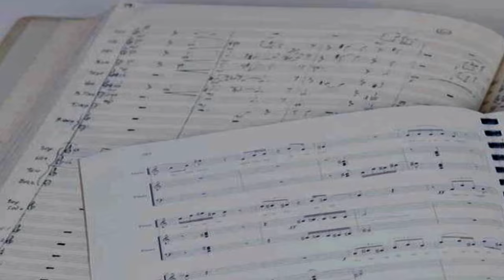A 20th Century Passion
In December, 1941, A. Peter Gary was ripped from his home in Budapest, Hungary and forced to experience firsthand the horrors of the Nazi regime. He was seventeen years old.

That Christmas Eve, Peter’s mother was murdered. For over three years he endured the systematic pain, unfathomable fear, and number hopelessness perpetuated by a vicious, inhumane system of hate.

Peter was smuggled into the Warsaw ghetto, then was transported, just months later to Majdanek, then Dachau, and ultimately to Bergen-Belsen. On his twenty-first birthday, he was liberated by the British Army. He weighed seventy-six pounds.

After the war, Peter entered the Sorbonne, where he got his letters in ethnomusicology. In 1950, he arrived in the United States to begin a new life. Continuously composing new pieces, he began A 20th Century Passion in 1973; it took him three years to complete his most complex piece, writing both the music and the libretto.

Addressed to the six million Jews who were murdered in the Holocaust, it is a living homage of remembrance which, unlike plaques or stone, uses the beauty and strength of music to celebrate the power of home in the face of unspeakable darkness.

On October 17, 2016, A 20 th Century Passion will be performed for the first time ever – in Israel. Led by conductor Barak Tal, of the Tel Aviv Soloists, the unforgettable event will feature thirty-five musicians, two choirs and four soloists.

It will be a unique, life-changing experience that will surely inspire conductors and organizations around the world to perform it every year hereafter.

A documentary of Peter’s life, which will include the world premiere performance is already in process. To ensure that both the concert occurs we need $80,000. This includes funds allocated for Peter Gary and his spouse to attend the performance in Israel.

We are thrilled to humbly invite you to help produce this historical happening. There are so many elements that into an oratorio of this scale: rehearsal spaces, technicians and administrative costs, just to name a few. Your kind support will ensure that the vision is at last executed, and the world is introduced to a stunning work of art that will last generations.

Help us stamp out hate, the message Peter has delivered to over 66,000 students.

Why are they beating us?

What have I done – my God it hurts, it hurts!

I’m merchant, artist, bum…

No, no, no I’m just human.

Dark clouds show over the earth,

And darker yet over us Jews;

The children cry, no food, no room,

The cattle-car take all – we lose.

Oh God it hurts, it hurts!"

From the Libretto of A 20 th Century Passion by A. Peter Gary